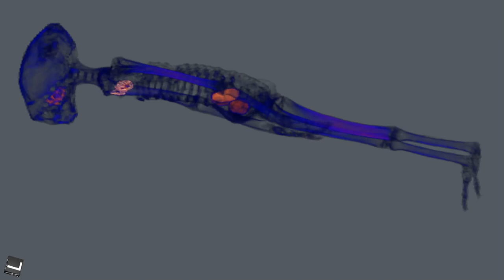Momias de Nazca: 'JOSEFINA' TOMOGRAFIA 3D CON FILTRO COLOR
Tomografía 3D con filtro de color que permite visualizar el implante metálico en el pecho, los supuestos huevos del vientre.

Todas las Fuentes y Descarga gratuita de los videos de las tomografías de las momias

Gracias.